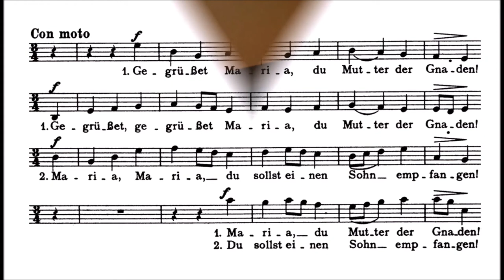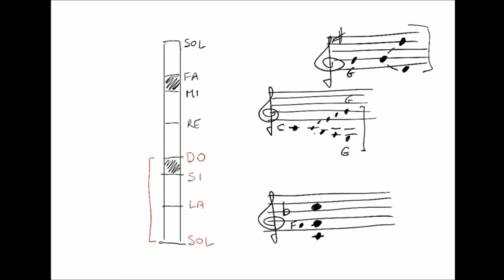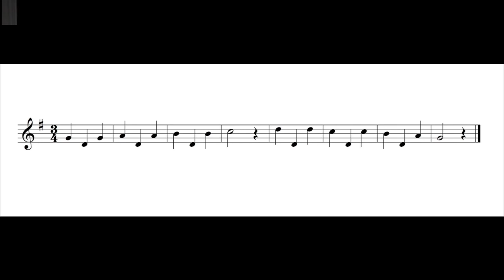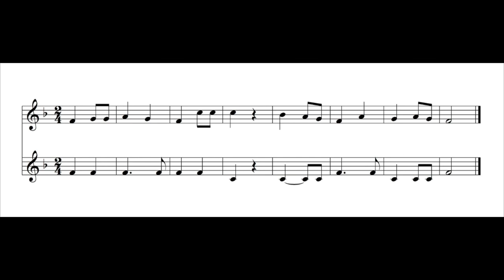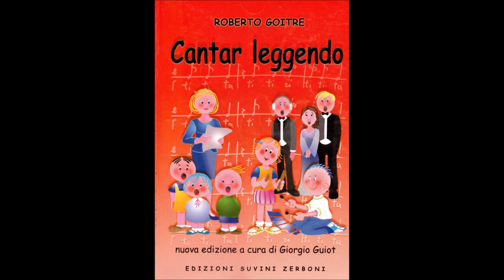Pillole 14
L'intervallo di ottava SOL-SOL e l'ambito tra le due dominanti.
Il salto di quarta ascendente SOL-DO e il suo significato.
Letture melodiche e giochi musicali.
English subtitles